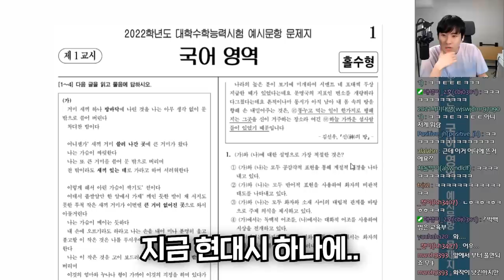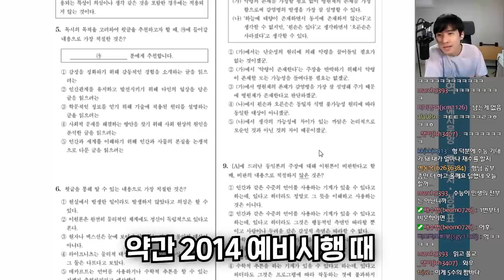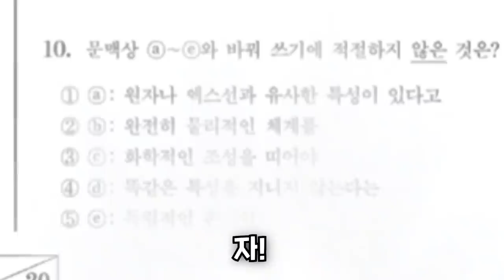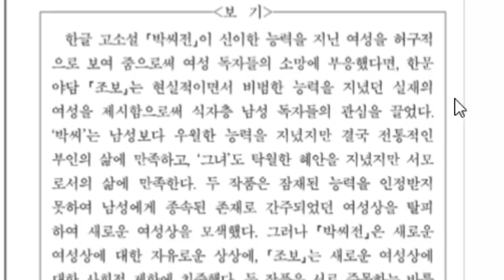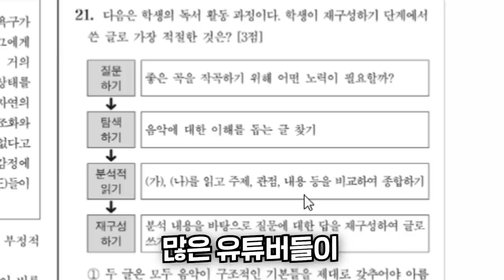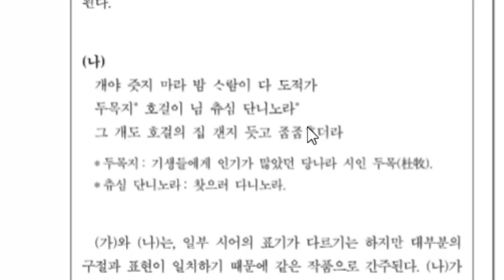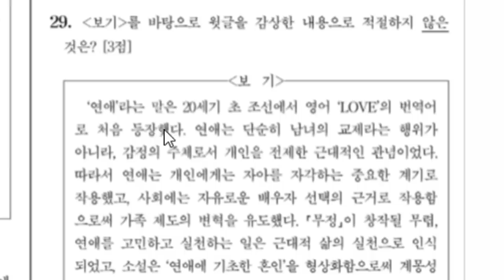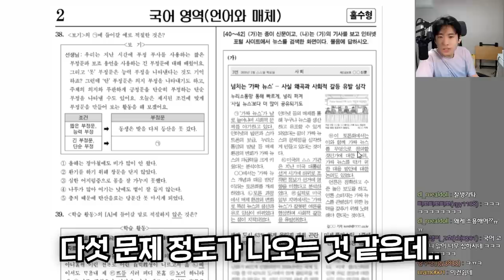고전시가에 그림 추가, 비문학 다중 지문까지..2022수능 국어 예시문항 살펴보기